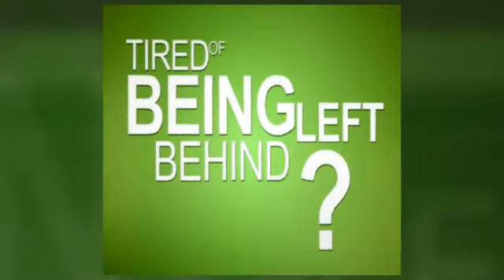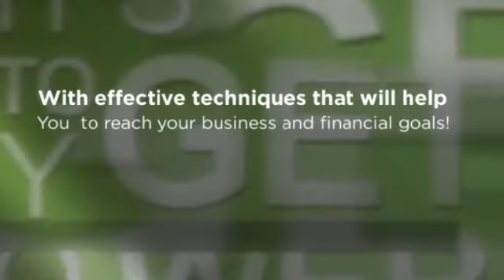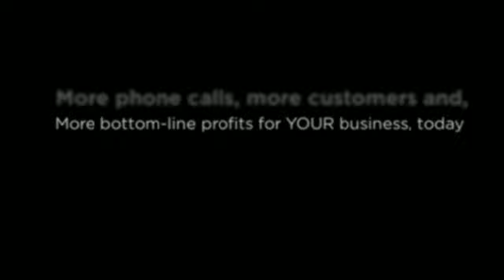Dayton SEO Services, Dayton Ohio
Click on the "Show More" tab below for more information if you are searching Google for the best Dayton SEO Services.

Online Business Marketing Solutions in Dayton Ohio is one of Dayton's top SEO Services and Search Engine Optimization companies.

We have an outstanding record of taking our client websites to the top of Google to the fist page for their specific industry or niche.

Why is SEO and Search Engine Optimization SO very important to a business and to their bottom-line profits?

Because without being on Page 1 of Google for multiple keywords related to your specific type business, your business WILL be missing out on a very large portion of YOUR potential market, and the EXACT customers that your business needs to reach to be successful and to grow.

More important perhaps is that your potential customers and the profits that come from them, WILL be going to your competitor who IS savvy enough to know that SEO and Search Engine Optimization for ANY business is one of the most cost-effective and highest ROI that ANY business can do to market their business, bar none!

Why should you care if your website shows up on Page 1 of Google in at least the top 5 positions?

Because just the top 3 spots on the first page alone, account for more that 75% of all available clicks out of those top 10 search results.

That means that 70 out of every100 available clicks or possible customers available, go to those top 3 positions, and even more startling is the fact that the # 1 position on the page commands almost 47% of those first 3 positions by being in the # 1 position.

That is why businesses strive to get to the # 1 position, since almost 50% of the clicks in the top 10 results will go to their business, which will have a dramatic effect on ANY businesses, bottom-line profits.

Wouldn't you like to have that kind of market share in YOUR industry?

What business, wouldn't!

Online Business Marketing Solutions are experts at SEO and Search Engine Optimization in Dayton Ohio and even nationwide for that matter.

So if you have been searching Google for any of the following keyword phrases, Dayton SEO Services, SEO Services in Dayton Ohio, Search Engine Optimization Companies in Dayton Ohio, Search Engine Marketing Dayton Ohio, SEO, Search Engine Optimization, Dayton, Dayton Ohio, Dayton Oh,Dayton SEO Services, Dayton Ohio, , Service, Services, Company, Companies, Online, Marketing, Best, Top, in, Local or Dayton SEO Services Dayton Ohio, then you have found what you have been searching for, and we can help take YOUR business to the next more profitable level.

39° 45' 32" N / 84° 11' 30" W

39° 45' 32" N / 84° 11' 30" W